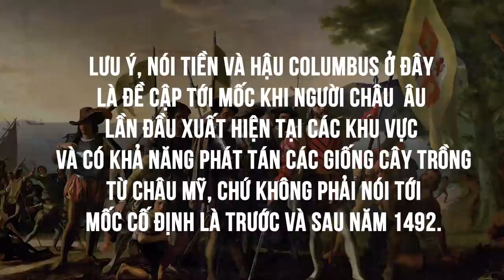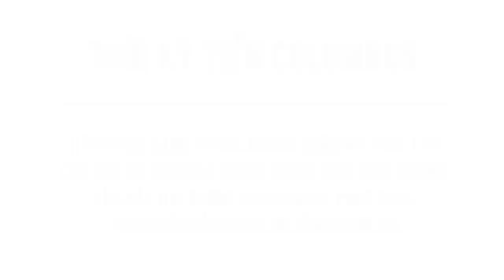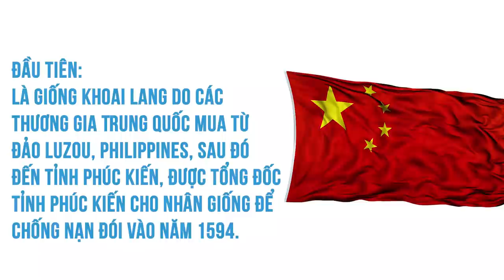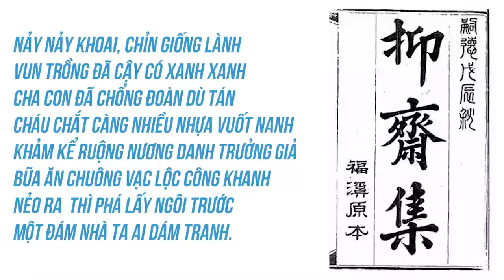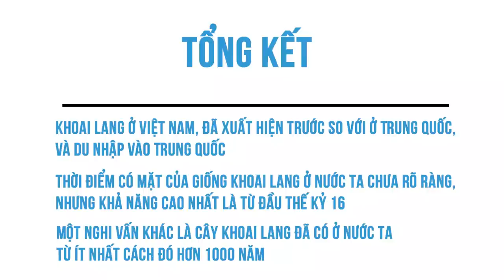CỦ KHOAI LINH TINH SỬ | Nguyễn Văn Hiệu | KHOA HỌC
Củ khoai linh tinh sử - hay một bài nhảm nhí nảy ra trong lúc ăn...khoai lang
Mình nhìn vào củ khoai lang đang ăn và thắc mắc là khoai lang có nằm trong số các loại cây “nhập khẩu” đó không và lịch sử của loại cây này ở nước ta như thế nào? Nên mình quyết định tự tìm hiểu một chút.
Ghé Nhà sách Spiderum trên SHOPEE ngay thôi các bạn ơi:
Nội dung:
00:00 - Start
00:44 - Định nghĩa khoai lang
01:08 - Nguồn gốc
01:43 - Phát tán
02:03 - Thời kỳ tiền Columbus
02:44 - Thời kỳ hậu Columbus
03:49 - Khoai lang ở Việt Nam
05:27 - Tổng kết
Bài viết: Củ khoai linh tinh sử - hay một bài viết nhảm nhí nảy ra trong lúc ăn...khoai lang
Được viết bởi: Nguyễn Văn Hiệu
Giọng đọc: Việt Anh
Editor: Pinkdot